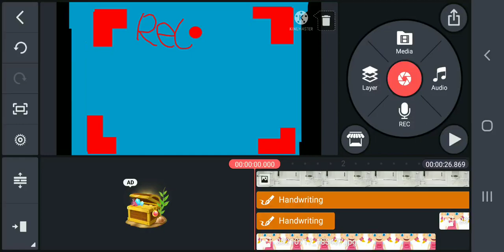Little einsteins Showcase goes wrong (S3Ep3)